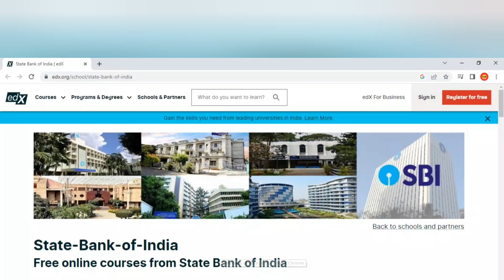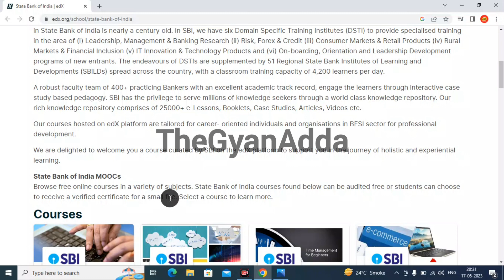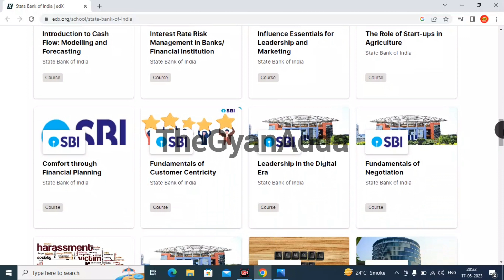SBI Launch Free Course | SBI Launch Free Training Program | Free Courses by SBI